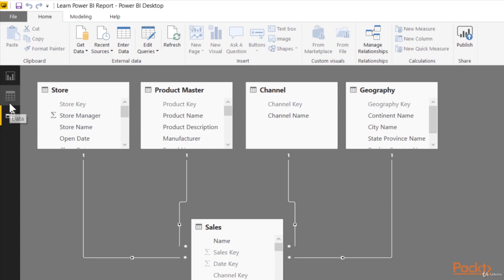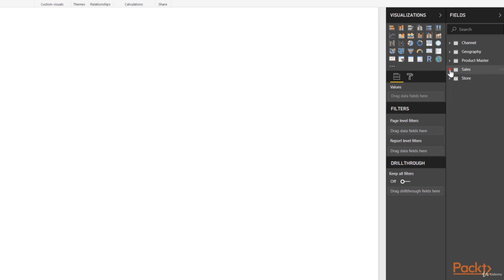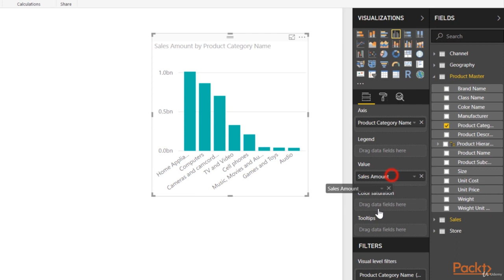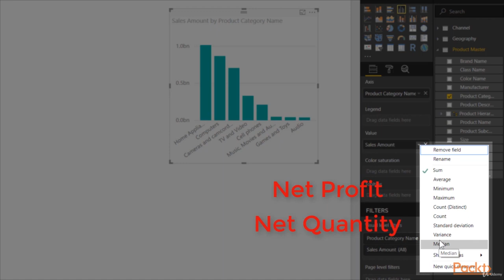016 Report View Walkthrough FreeCourseWeb com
7 Big-Time Benefits of Power BI
Power BI can provide business intelligence for all.
Power BI brings data to life (interactivity)
Power BI is secure.
Power BI easily connects to many data sources.
Power BI has artificial intelligence capabilities.
Power BI is constantly improved.